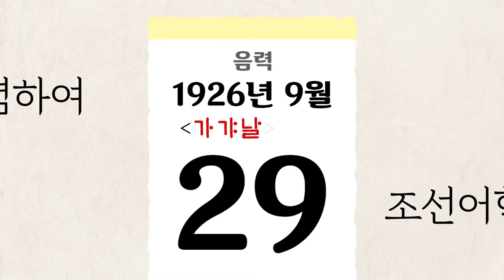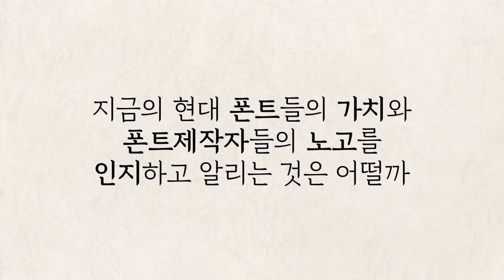21세기에도 세종대왕이 살고 있다!/대학생저작권서포터즈/특이성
자랑스러운 우리 한글을 창제한 세종대왕,
우리가 살고 있는 21세기에도 세종대왕이 살고 있습니다.
그분은 바로...

2019 대학생저작권서포터즈 7월 첫 번째, 특이성(1팀)